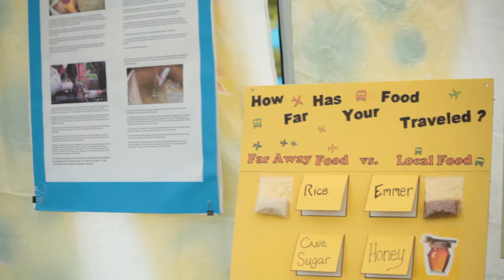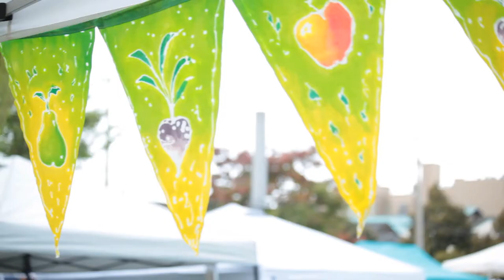15th Annual | Sustainable Ballard Festival 2018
15th Annual Sustainable Ballard Festival: 2018